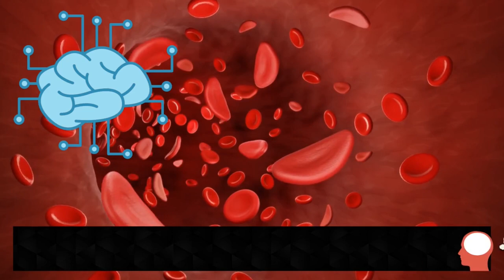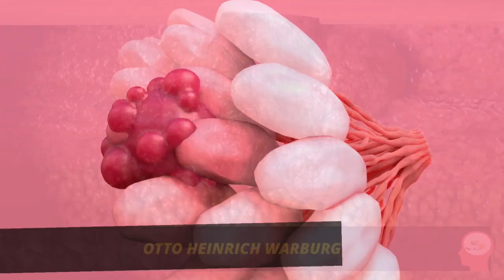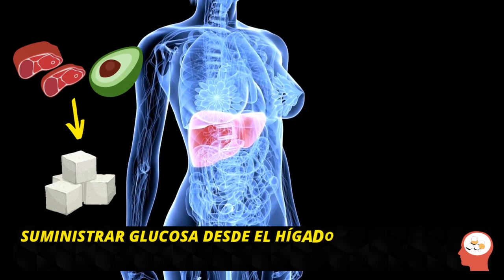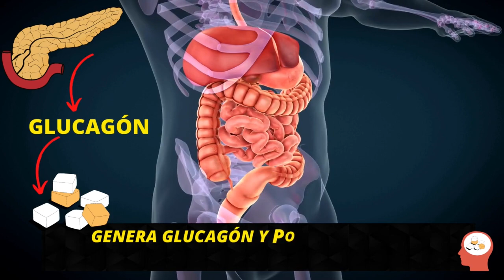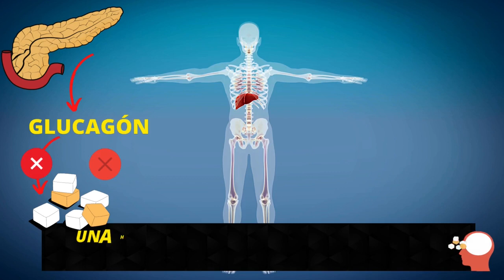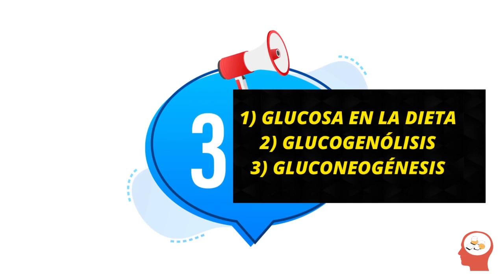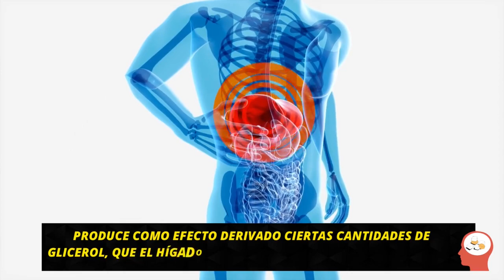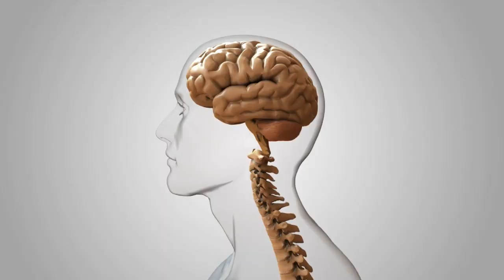🌟DESCUBRE de dónde saca TU CEREBRO LA GLUCOSA QUE NECESITA ¿Qué hace tu cerebro si NO HAY AZÚCAR?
vimos que tus células prefieren usar la grasa como combustible, mucho antes que la glucosa, pero ¿TODAS LAS CÉLULAS PUEDEN USAR LAS GRASAS?
Pues todas no, existen células en nuestro cuerpo que no tienen las tan maravillosas mitocondrias, como por ejemplo LOS GLÓBULOS ROJOS Y ALGUNAS CÉLULAS DEL CEREBRO de pequeño tamaño, que tampoco tienen espacio para que haya mitocondrias, y estas células requieren glucosa y no pueden metabolizar grasa.
Otro tipo de células que no pueden metabolizar la grasa son las células cancerígenas, estas células se alimentan de glucosa, esto lo descubre nada más y nada menos que un premio Nobel, OTTO HEINRICH WARBURG.
Y de aquí viene el EFECTO WARBURG, que se refiere a que las células tumorales producen energía con un proceso donde no hay oxígeno, llamado anaeróbico.
De hecho, propuso la una hipótesis (obviamente llamada HIPÓTESIS DE WARBURG), en la que teorizaba que este hecho no era la consecuencia, sino que era la causa del cáncer
Es cierto que el tema de CÁNCER ES MUY COMPLEJO, pero no se suelen dar causas únicas  a patologías tan graves.
Pero sí es cierto que  actualmente cada vez más muchos tratamientos oncológicos son pautados paralelamente con DIETAS CETOGÉNICAS, las cuales son muy altas en grasas, moderadas en proteínas y muy bajas en hidratos,  sobre todo en tumores cerebrales.
Estos procesos están basados parcialmente en esta hipótesis de Warburg, y la idea es en principio, MATAR DE HAMBRE A ESTAS CÉLULAS.
OK, pero me has dicho que si hay glóbulos rojos que requieren glucosa, y alguna célula en el cerebro, ¿ASÍ QUE TENDREMOS QUE COMER GLUCOSA NO?
 No necesariamente, tu cuerpo tiene la capacidad de SUMINISTRAR GLUCOSA DESDE EL HÍGADO O TRANSFORMAR PROTEÍNAS Y GRASAS EN GLUCOSA, como luego veremos, por eso no hay hidratos de carbono esenciales en la dieta.

COMPRENDIENDO EL CEREBRO Y SU CONSUMO
Si recuerdas otras de las reflexiones que nos hacíamos  en los otros 2 vídeos respecto a que el cerebro consumía glucosa solamente, era que sabíamos que el cerebro representa un 2% DE NUESTRO PESO, pero supone el 20% DEL CONSUMO DE ENERGÍA
 ¿Cómo puede ser que el cerebro, de los dos almacenes de energía que tenemos, sea tan estúpido que use el depósito donde solamente hay  menos de 2.000 calorías si tengo otro que excede las 50.000 calorías?
Si eso fuera así de cierto, nos hubiéramos extinguido hace mucho tiempo, EL CEREBRO NO SE ALIMENTA DE LA GLUCOSA QUE INGERIMOS SOLAMENTE,  SUMINISTRAR GLUCOSA DESDE EL HÍGADO O TRANSFORMAR PROTEÍNAS Y GRASAS EN GLUCOSA,
Para ello debemos explicar las TRES VÍAS DE OBTENCIÓN DE GLUCOSA EN NUESTRO CUERPO.
1) GLUCOSA EN LA DIETA
2) GLUCOGENÓLISIS
3) GLUCONEOGÉNEISIS

1) GLUCOSA EN LOS HIDRATOS QUE COMEMOS, pero glucosa no es solo azúcar, glucosa hay en CUALQUIER FUENTE DE HIDRATOS DE CARBONO como frutas, verduras y hortalizas, no necesito comer pan y mermelada.

2) GLUCOGENÓLISIS (Derivado de GLUCÓGENO : Almacén de glucosa y LISIS: ROTURA) àEl páncreas segrega una hormona antagónica a la Insulina, esta hormona se llama GLUCAGÓN, y es la encargada de sacar la glucosa desde mis almacenes de glucógeno.

Y esto es importante entenderlo, ya que CUANDO PASAN 3 Ó 4 HORAS DE LA COMIDA ANTERIOR MIS NIVELES DE GLUCEMIA VAN A BAJAR si o si porque ya no queda comida.
Pero en todos aquellos que tienen un hígado que funcione bien, su páncreas GENERA GLUCAGÓN Y PODRÁ SACAR LA GLUCOSA DESDE EL HÍGADO A LA SANGRE, y ese aporte extra de glucosa sin necesidad de comer hará que aunque hayan pasado 3 o 4 horas de la comida no haya ninguna hipoglucemia, por lo que no notará ningún bajón ni desmayo ni bajada de energía ni picos de hambre
Por otro lao, las personas que no tengan bien esta vía metabólica de glucogeolisis, no pueden usar de manera óptima la glucosa que tienen en su glucógeno hepático, de manera que a las 3 o 4 horas después de haber comido, su organismo no tiene opción de sacar glucosa desde el hígado, y obviamente existirá UNA HIPOGLUCEMIA, Y NOTARÁN HAMBRE, CANSANCIO, MALESTAR, ETC.